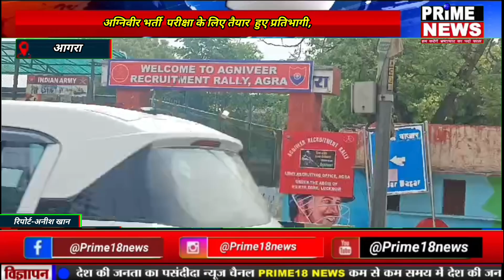अग्निवीर भर्ती परीक्षा के लिए तैयार हुए प्रतिभागी,अभ्यर्थियों ने करली पूरी तैयारी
आगरा ब्रेकिंग

अग्निवीर भर्ती  परीक्षा के लिए तैयार  हुए प्रतिभागी,

अभ्यर्थियों ने  कर ली पूरी तैयारी आज रात से होगी परीक्षा,

12 जिलों के अभ्यर्थी रात तक पहुंच जायेंगे आगरा एकलव्य स्टेडियम,

रविवार दोपहर एक बजे से मिलेगा अभ्यर्थियों को स्टेडियम में प्रवेश,

100 के समूह में कराई जायेगी 1.6 किमी की दौड़,

अभ्यर्थियों के चयन के लिए की गई है पारदर्शी स्कैनिंग व्यवस्था